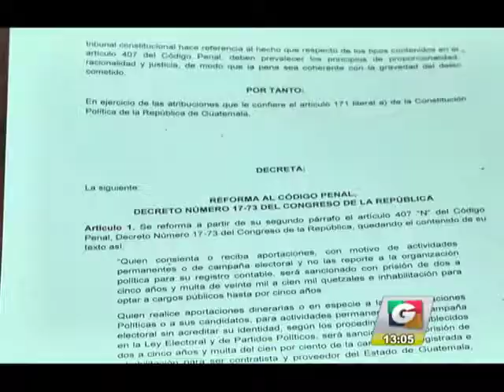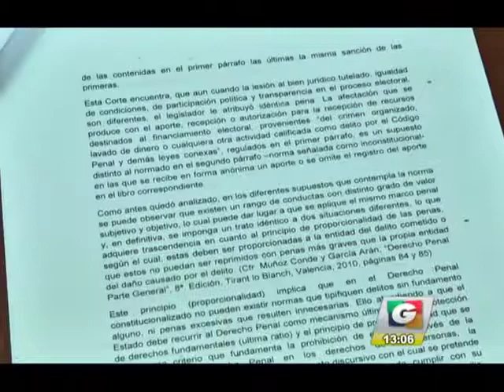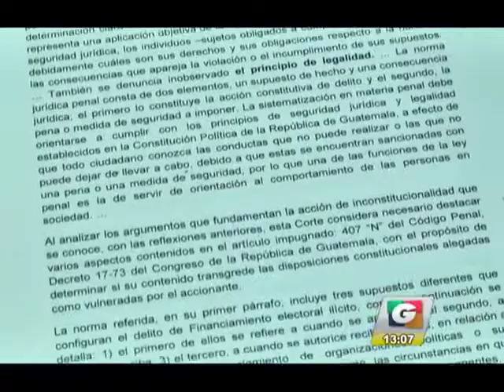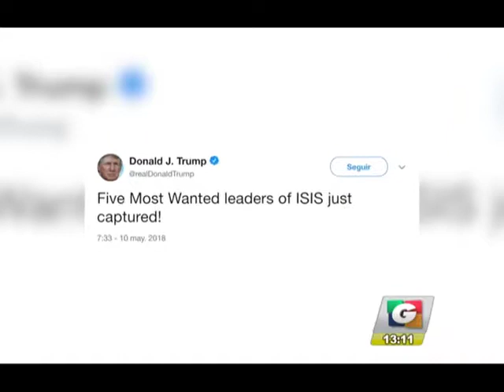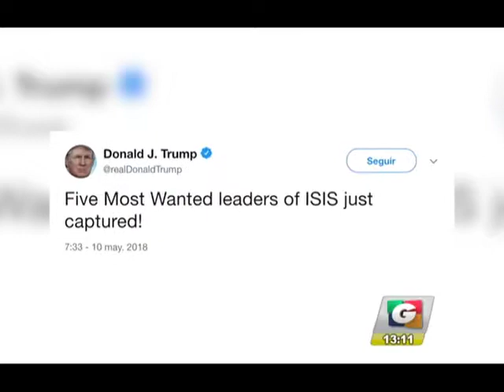Noticiero Guatevisión | Emisión En Directo | 10-05-18 | Segmento 01